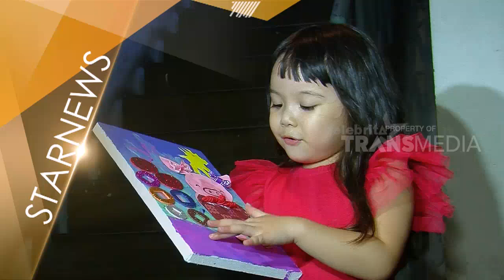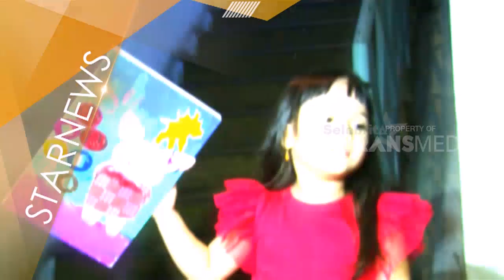Gempi Pamer Hasil Lukisannya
SELEBRITA PAGI ON THE WEEKEND, 3 Februari 2019
 "SELEBRITA PAGI"
TAYANG SETIAP HARI SENIN-MINGGU
PUKUL 07.15